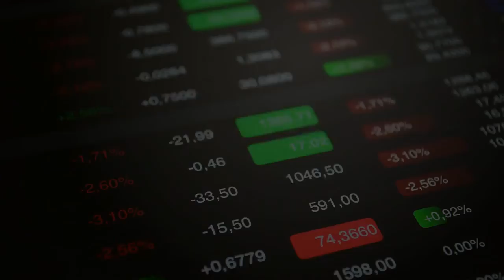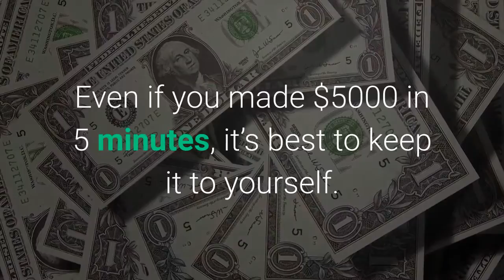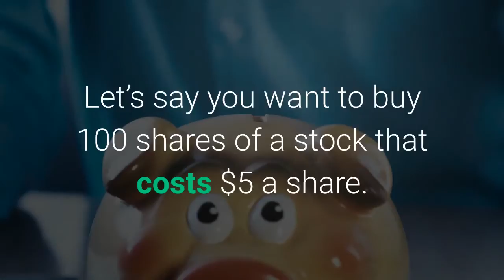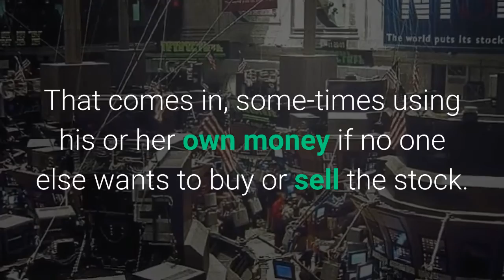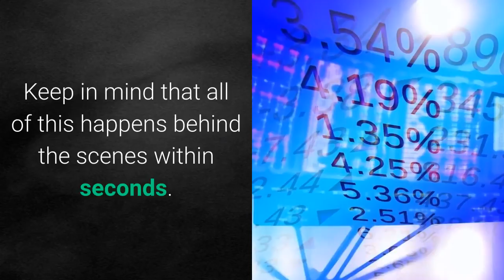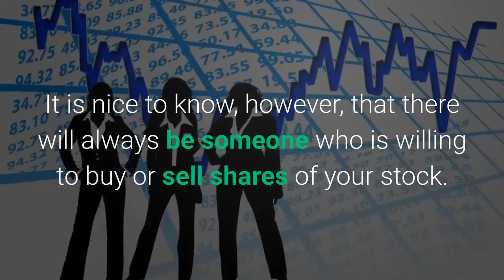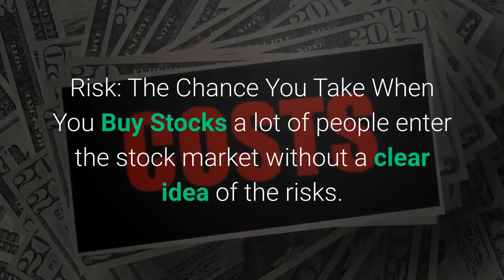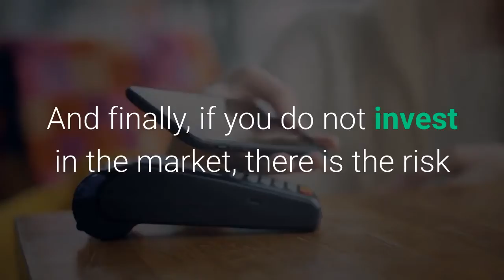Learn the basics of financial market-lecture four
Learn how much you make or lose in the stock market.
And how much it is going to cost you.

Learn how much you make in trading stocks.

Why is the stock market a good idea and the chance you take when you buy stocks?

FOLLOW US Get a list of the best penny stocks to buy on a weekly basis. Also, you will enjoy using the free advanced chart and stock screener.